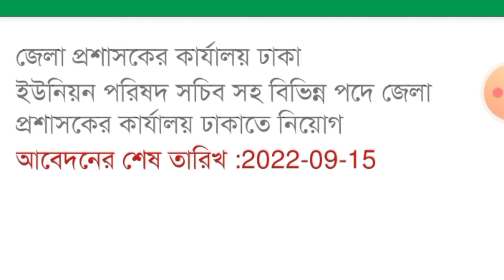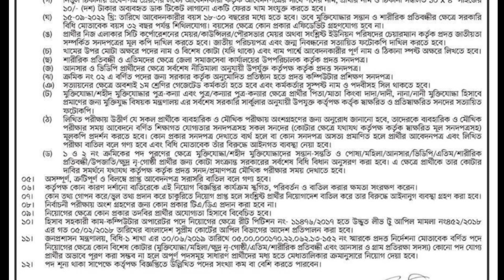ইউনিয়ন পরিষদ সচিব সহ বিভিন্ন পদে জেলা প্রশাসকের কার্যালয় ঢাকাতে নিয়োগ ২০২২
সবাইকে ধন্যবাদ